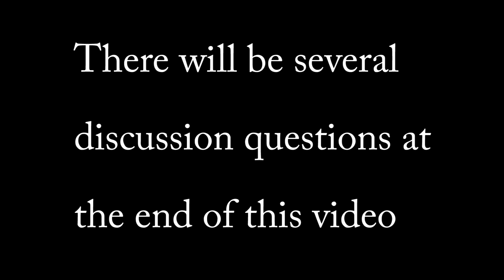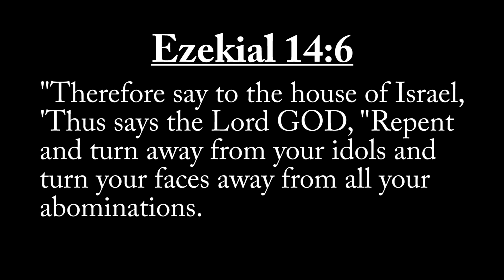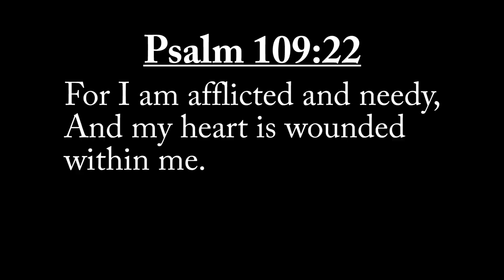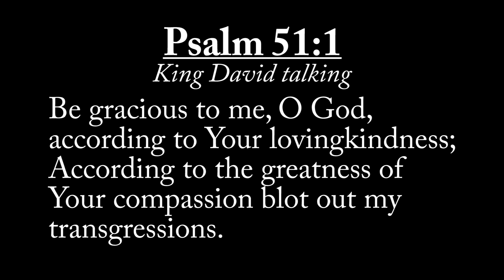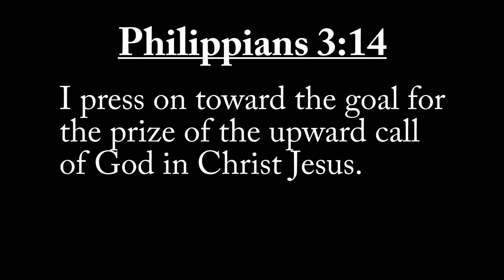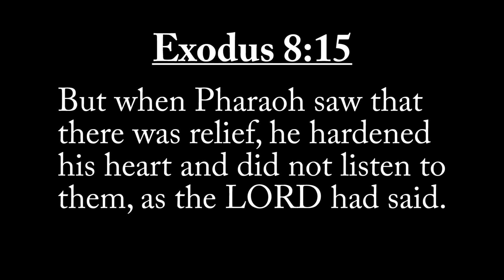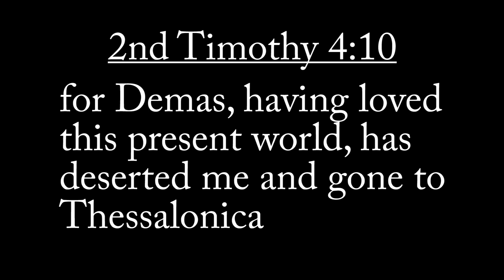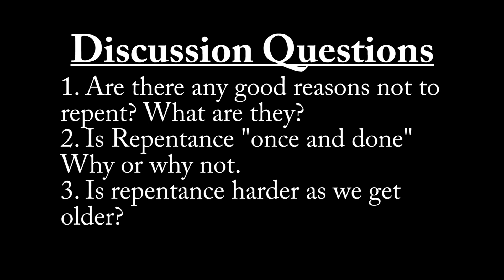Repentance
Biblical Teaching on Repentance

the binding of Isaac repentance
true repentance
what does the bible say about repentance
godly sorrow leads to repentance
what does repentance really mean
what does repentance mean biblically
repentance in the bible how many times
what is another word for repentance
repentance and holiness worship
what is a true repentance